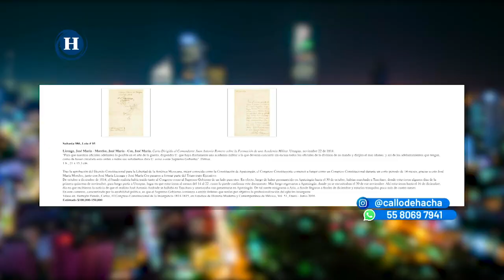A una semana Gobierno de AMLO gastará 500 millones de pesos en "cachitos”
Cada hospital Covid-19 recibirá mil “cachitos” para rifa del avión presidencial; el titular del Ejecutivo federal señaló que los mil boletos que se otorguen a estos hospitales provienen de los recursos que le entrega la FGR, provenientes de decomisos